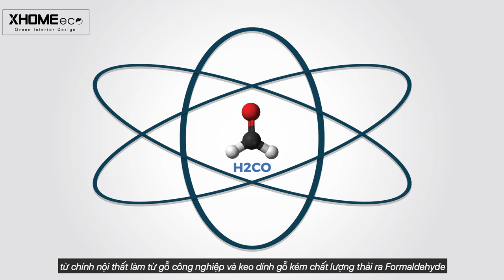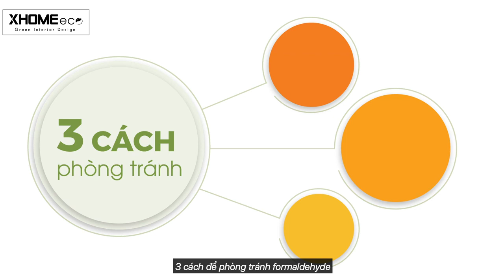Sự nguy hiểm của Formaldehyde | The Danger of Formaldehyde